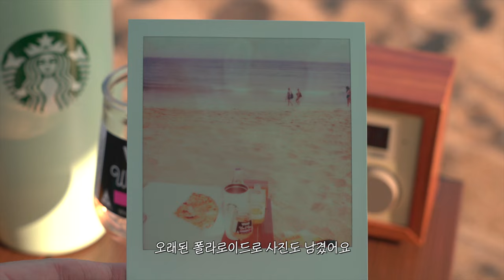vlog 🐬 바다와 숲에서 여름 추억 만들기 | 서귀포 자연 휴양림, 중문 해수욕장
저 왔어요! 여름이 가기 전에 작은 추억들을 만들어 봤습니다.
영상이 짧지만 편안하게 봐주세요.